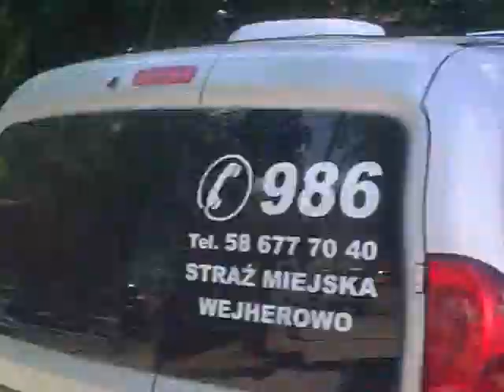Protest przed Urzędem Skarbowym w Wejherowie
Wyposażony w agregat, sprzęt nagłaśniający mężczyzna protestował przed Urzędem Skarbowy w Wejherowie.